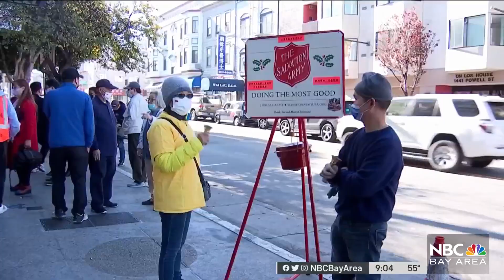Meals Given Out at Annual Thanksgiving Event in San Francisco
On this Thanksgiving Day, thousands of meals were given out in San Francisco’s Chinatown neighborhood. Christie Smith reports.